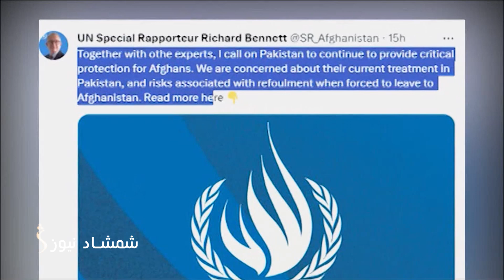Shamshad News 7 PM News - 07/12/2023 - د شمشاد نیوز د اوو بجو خبري ټولګه